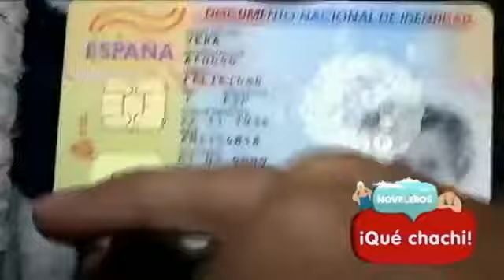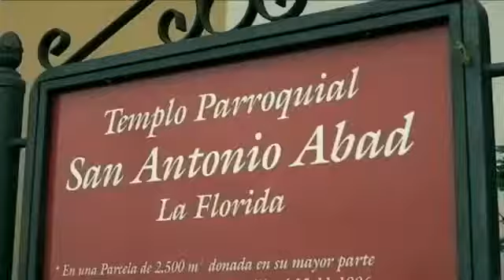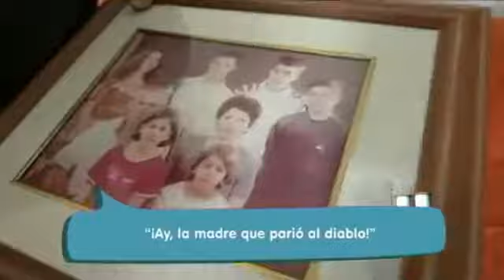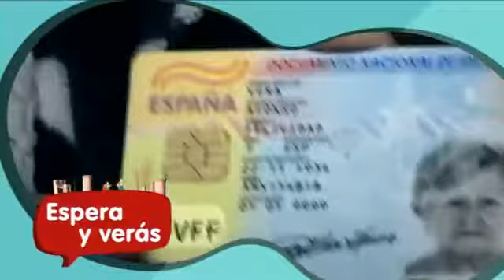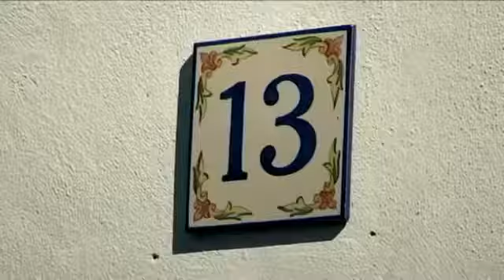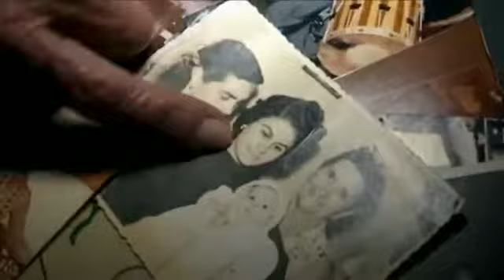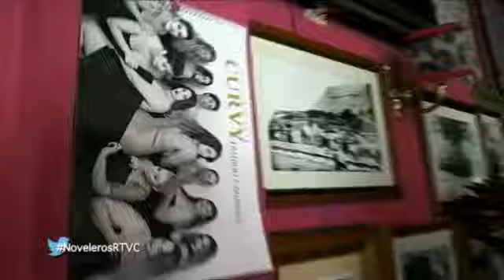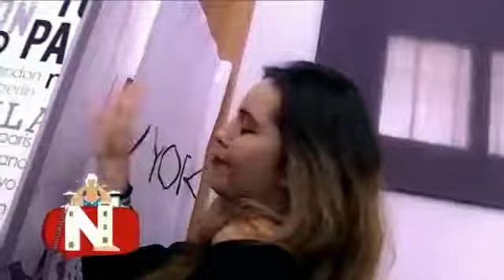Noveleros- Gonzalo Martín- Nueva temporada- XXI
QUE CHACHI. Programa Noveleros de Televisión Canaria, presentado por Gonzalo Martín @gonzalomartin19